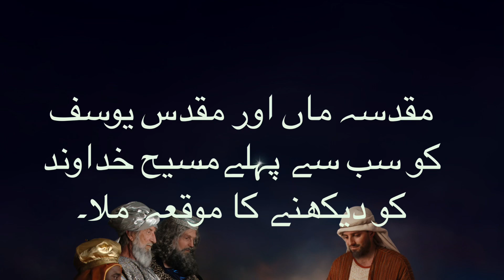Happy feast of epiphany@naeemharry413